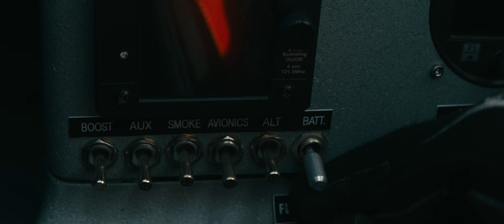Bremont Chronometers - (feat.) Rob Moore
Bremont Chronometers - (feat.) Rob Moore - (dir.) Henrey Behel - Sound Design & Audio Post-Production by Jack Goodman